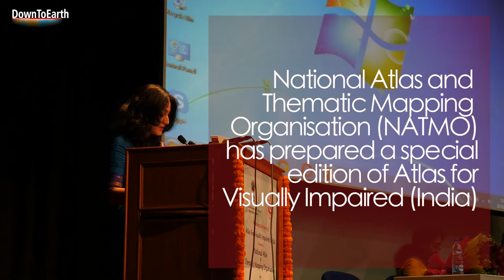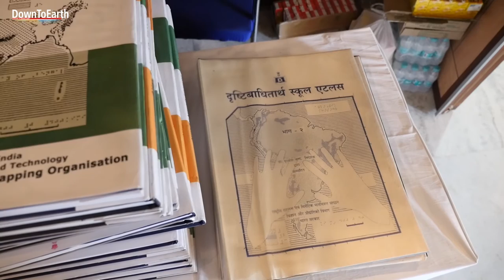NATMO releases Atlas for Visually Impaired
National Atlas and Thematic Mapping Organisation (NATMO) released an atlas for the visually impaired earlier this month. Down To Earth delves deeper to see what is in for the visually impaired in the atlas.